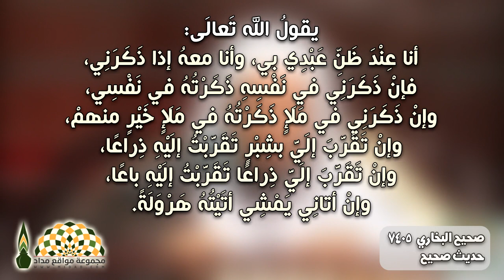لو لم يكن من فوائد الذِّكر إلا هذه الفائدة لكفى - معالي الشيخ د.سعد بن تركي الخثلان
للمزيد من مواد معالي الشيخ د.سعد بن تركي الخثلان:
يقولُ الله تَعالَى:
أنا عِنْدَ ظَنِّ عَبْدِي بي، وأنا معهُ إذا ذَكَرَنِي، فإنْ ذَكَرَنِي في نَفْسِهِ ذَكَرْتُهُ في نَفْسِي، وإنْ ذَكَرَنِي في مَلَإٍ ذَكَرْتُهُ في مَلَإٍ خَيْرٍ منهمْ، وإنْ تَقَرَّبَ إلَيَّ بشِبْرٍ تَقَرَّبْتُ إلَيْهِ ذِراعًا، وإنْ تَقَرَّبَ إلَيَّ ذِراعًا تَقَرَّبْتُ إلَيْهِ باعًا، وإنْ أتانِي يَمْشِي أتَيْتُهُ هَرْوَلَةً.
صحيح البخاري 7405
حديث صحيح